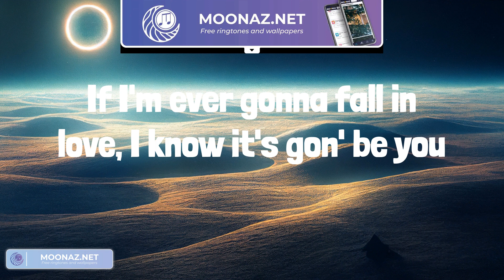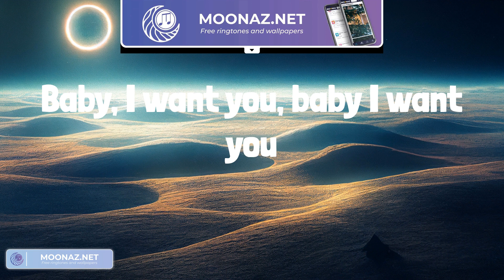Ali Gatie - It's You (Lyrics) || Ed Sheeran, Gunna,... (Mix Lyrics)